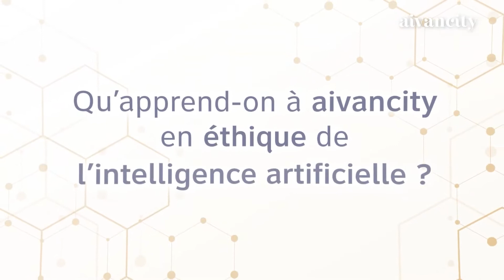Intelligence Artificielle & Ethique - Emmanuel Goffi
Emmanuel Goffi est Professeur Associé en Ethique de l'Intelligence Artificielle chez Aivancity.
L'éthique en Intelligence Artificielle est primordiale. Découvrez combien l'IA, présente tout autour de nous, regroupe des enjeux économiques et sociétaux mondiaux. Dr Emmanuel Goffi vous livrera son analyse du secteur et l'importance de remettre l'éthique au cœur des discussions autour de l'IA.

Vous êtes intéressés par les thématiques du Big Data, vous réfléchissez à faire un Master en Big Data ou en IA,  vous cherchez à anticiper sur les besoins futurs des entreprises et de la société, en particulier dans une optique éthique et responsable ?

Découvrez l'analyse du Dr Emmanuel Goffi !